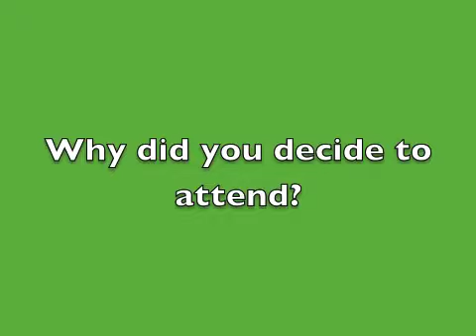HI Design ASIA 2012 - Interview with Clare Cook from Peter Silling and Associates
HI Design ASIA brings the region's leading hotel Interior Designers together with suitable Suppliers to talk business.